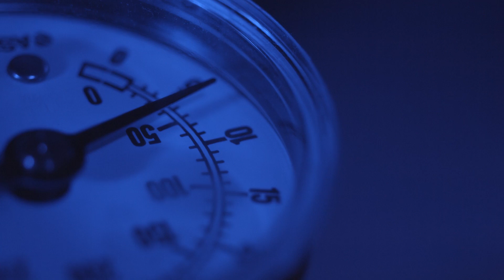Hacking the Revolution - Quantitative Biology: Naomi Martineau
UC San Diego graduate student Naomi Martineau gives a brief description of her research in quantitative biology. Series: "UCTV Prime" [Science] [Show ID: 28949]